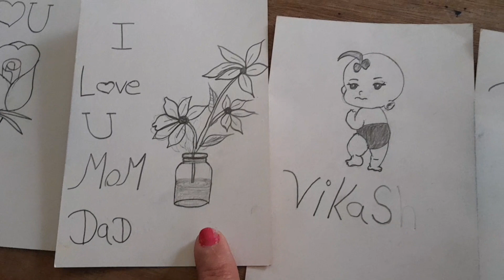Aa kudi ne ta kmaal krti !! jis chij di laat lag jave okhi chhutdi aa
Aa kudi ne ta kmaal krti !!